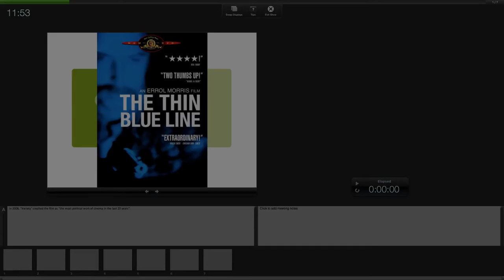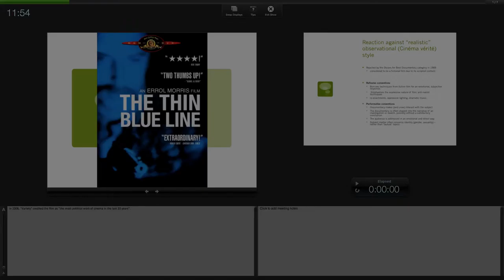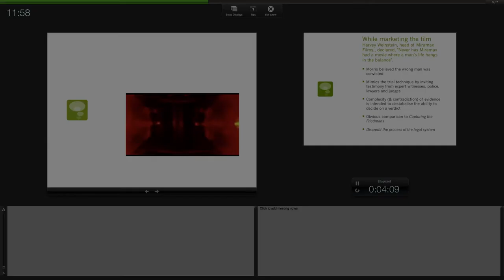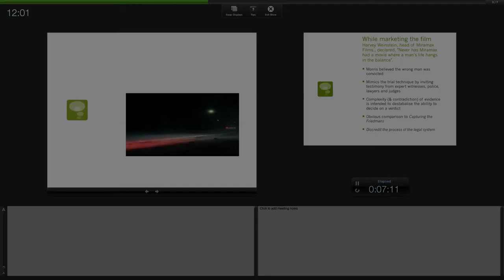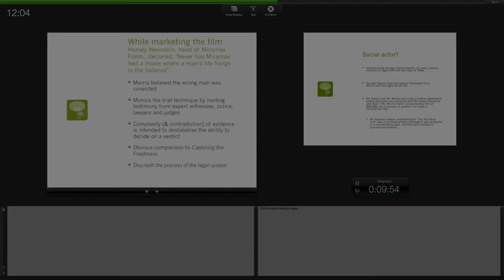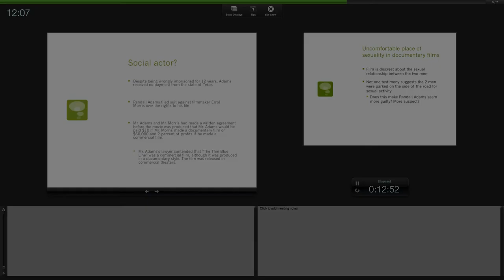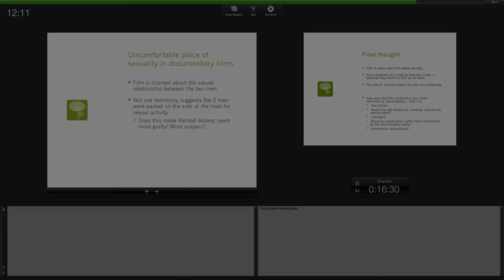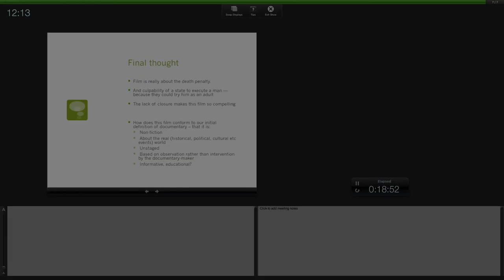Thin Blue Line (lecture)